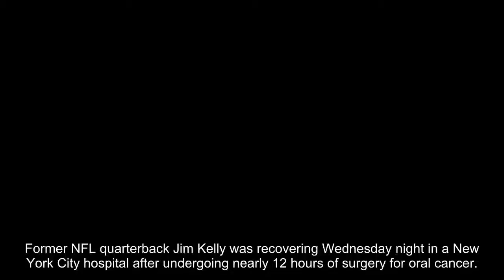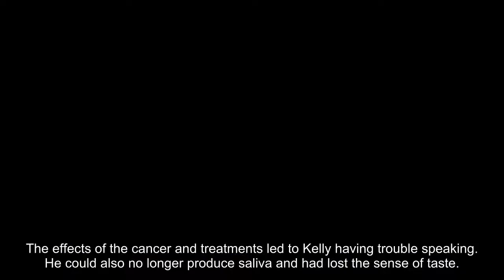Former NFL star Jim Kelly recovering after 12 hours of cancer surgery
Former NFL quarterback Jim Kelly was recovering Wednesday night in a New York City hospital after undergoing nearly 12 hours of surgery for oral cancer.
“We successfully removed Mr. Kelly's cancer from his upper jaw and lymph nodes from his neck,” Dr. Mark Urken, the operating surgeon, said in a statement to the Buffalo News. “We then reconstructed his upper jaw. Mr. Kelly is resting comfortably post-operatively.”
Stansberry Research
The “complicated” surgery was performed at Mount Sinai Hospital, the Buffalo News reported.
According to the News, Kelly sought to have the reconstruction because medication was no longer helping him deal with pain, and no longer wanted to use the prosthesis he had been using since a previous surgery.
In an Instagram post late Wednesday, Jill Kelly – wife of the former Buffalo Bills star – wrote that her husband was facing “a very significant time of recovery.”
Earlier this month, Kelly announced that his cancer had returned after years of remission. He said he was “shocked and deeply saddened” by the news, but vowed to overcome the disease.
He then expressed thanks to his fans and other supporters.
“As our family has faced many trials and triumphs throughout the years, you have blessed us with your prayers. We are asking for those prayers once again," Kelly said. "With all of you by my side, we will fight and win this battle together."
"With all of you by my side, we will fight and win this battle together."
 - Jim Kelly
The diagnosis came just a few weeks after Kelly celebrated his 58th birthday. Kelly had been cancer-free since September 2014.
Jim Kelly led the Buffalo Bills to four consecutive Super Bowl appearances in the 1990s.
He was first diagnosed with squamous cell carcinoma, which led to him having surgery to have a portion of his upper jaw removed in June 2013. Follow-up tests nine months later showed the cancer spread to his sinus, which led to radiation and chemotherapy treatments. Kelly lost 70 pounds while being treated.
The effects of the cancer and treatments led to Kelly having trouble speaking. He could also no longer produce saliva and had lost the sense of taste.
Kelly spent 11 seasons with the Bills before retiring following the 1996 season and has since made Buffalo his home.
He was part of the Bills’ most successful era, in which the team played in four consecutive Super Bowls — all losses — in the early 1990s.
Kelly told the Associated Press that staying upbeat helped him cope in beating cancer. He also refused to feel sorry for himself, which reinforced his desire to share his experiences with others.
“I have no room to complain,” Kelly said. “If tomorrow the good Lord decides that's my last day, then I'm not going to go down with a frown. I'm going down with a smile on my face, knowing that I've gotten everything out of life.”
The Associated Press contributed to this story.